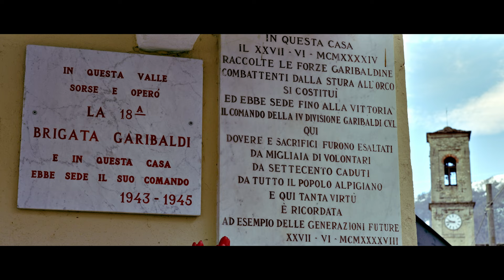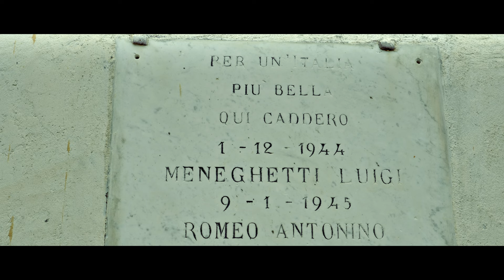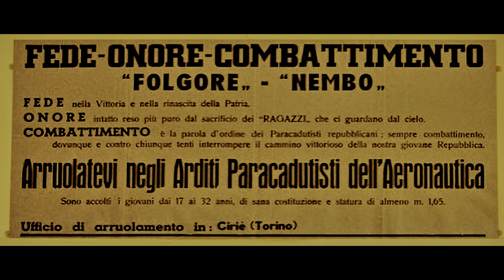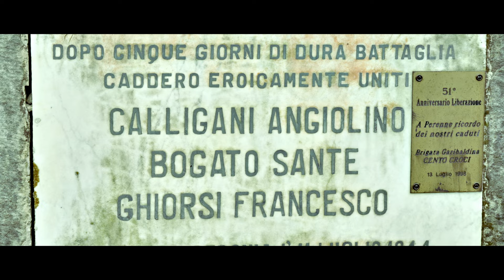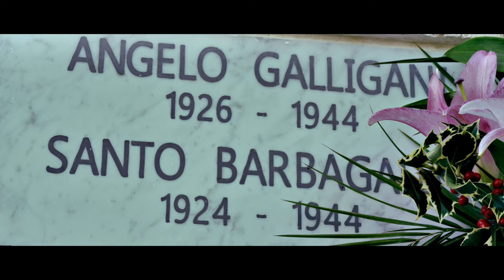TRAILER - Fino alla fine COMITES!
Un film di Maurizio Marzolla e Pino Ippolito Armino 2023. Il documentario è relativo alla partecipazione dei meridionali nella Resistenza. I meridionali di sette regioni del Sud d'Italia hanno dato un contributo alla lotta di Liberazione. Il film ne racconta la partecipazione in cinque regioni del Nord d'Italia: Piemonte, Lombardia, Emilia, Toscana e Liguria.